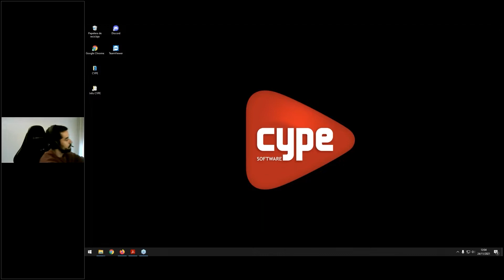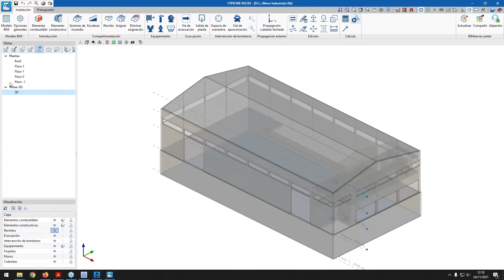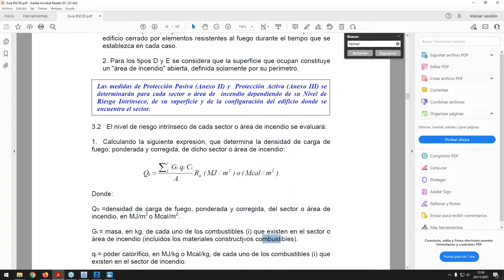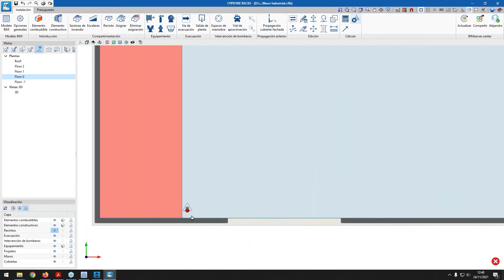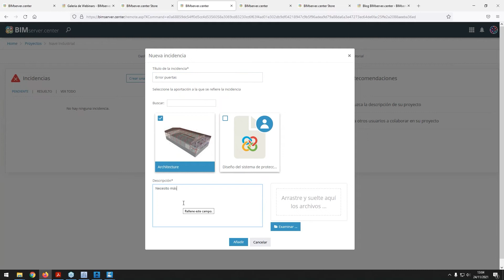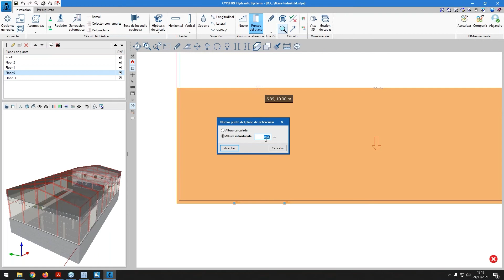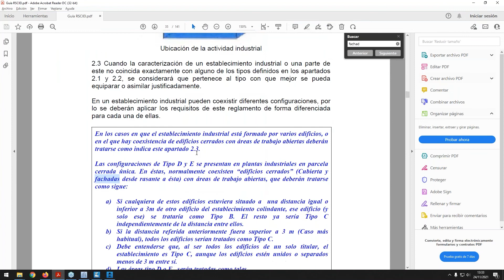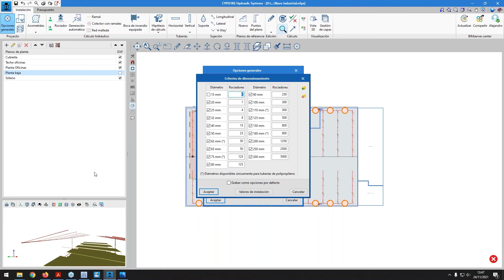Diseño de las instalaciones de protección contra incendios en naves industriales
CYPEFIRE RSCIEI es una herramienta concebida para el diseño de instalaciones de protección contra incendios de acuerdo con lo establecido en el Reglamento de Seguridad Contra Incendios en Establecimientos Industriales (RSCIEI).

Este seminario se centra en mostrar algunas de las funcionalidades más interesantes que presenta la aplicación, como la posibilidad de sectorizar como medio de protección pasiva, pues es este uno de los ejes centrales en la lucha contra la propagación de un incendio. A lo largo de la ponencia, Alejandro Jorquera, Ingeniero Mecánico de CYPE, realiza una introducción al programa y explica las novedades incorporadas en los últimos parches publicados. Posteriormente, resuelve una instalación tipo y, una vez completada la justificación del RSCIEI, comparte el proyecto en la plataforma BIMserver.center. Finalmente, muestra el diseño y cálculo de la instalación de rociadores automáticos gracias al programa CYPEFIRE Hydraulic Systems, que se rige por el código UNE EN 12845:2016. Además, el ponente resuelve algunas dudas adicionales planteadas por los usuarios sobre el funcionamiento del software.